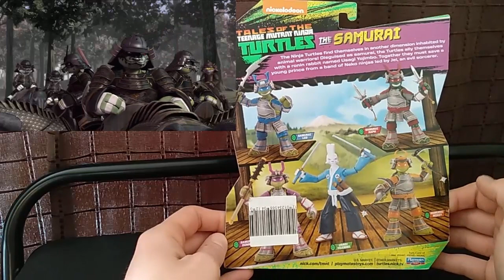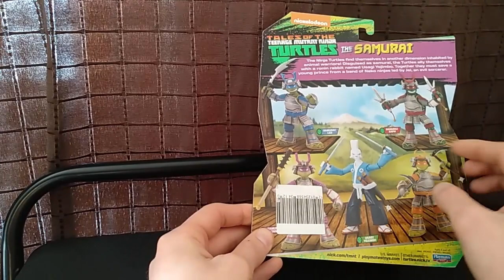Рафаэль Самурай Обзор Фигурки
Распаковка и обзор фигурки Рафаэля Самурая.